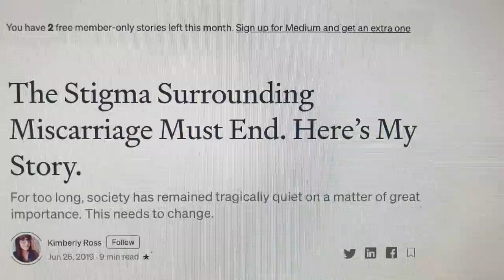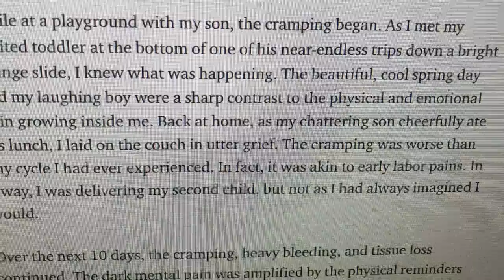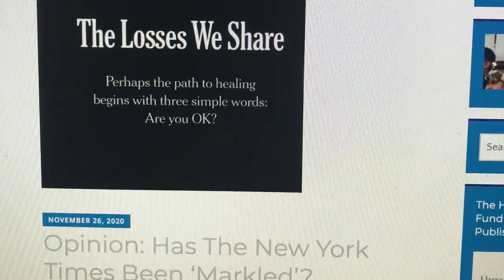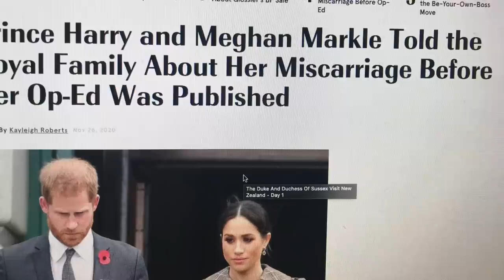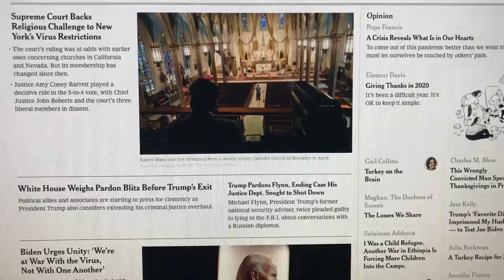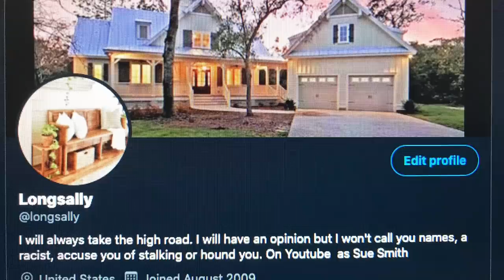More Information on the PR exercise￼